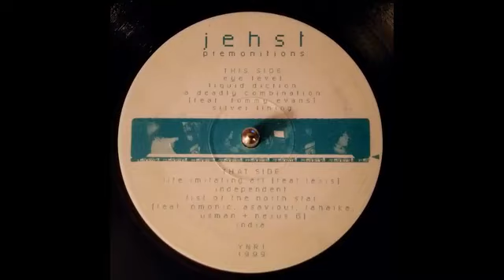Jehst - Life Imitating Art